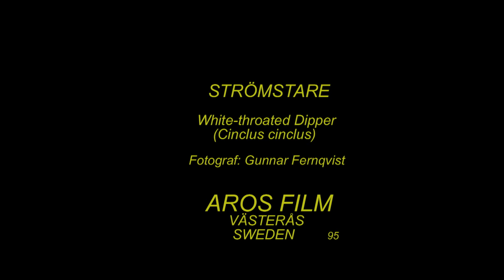STRÖMSTARE White-throated Dipper (Cinclus cinclus) Klipp - 2243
Strömstare. Art-Video. 2009. White-throated Dipper in Sweden,  AROS FILM Fotograf: Gunnar Fernqvist. Västerås. Sweden.  (95.Rf-275.)